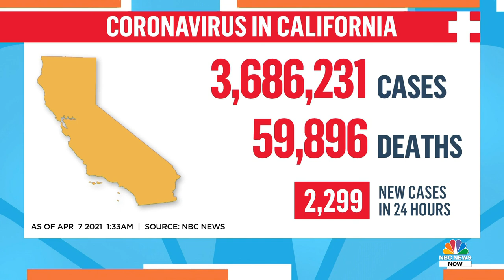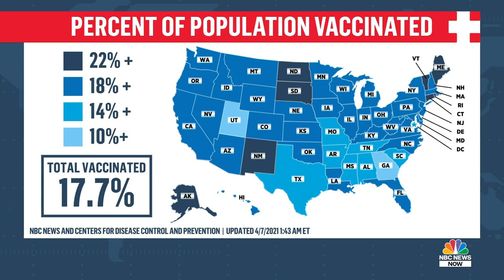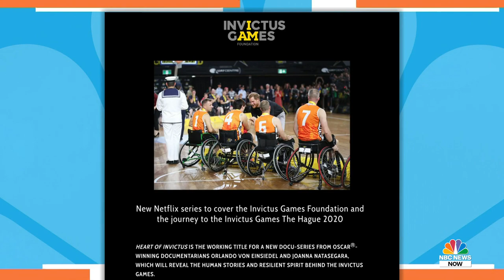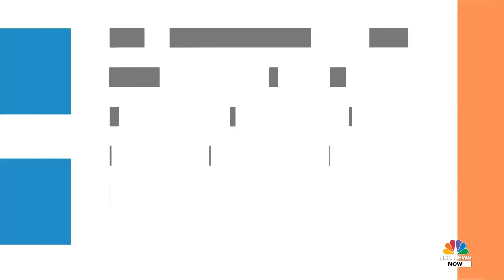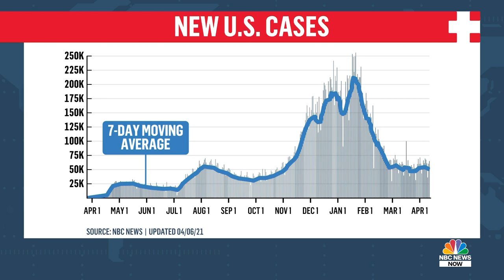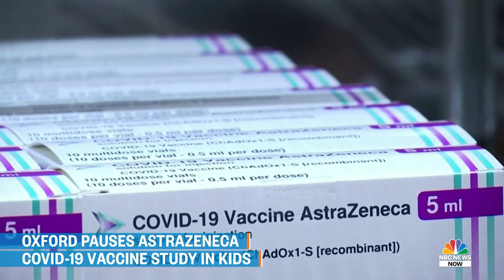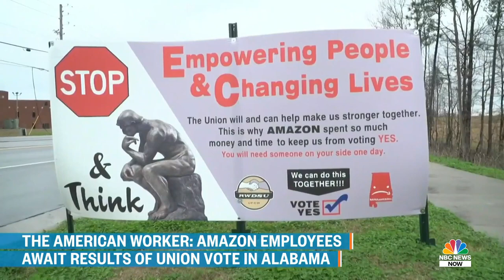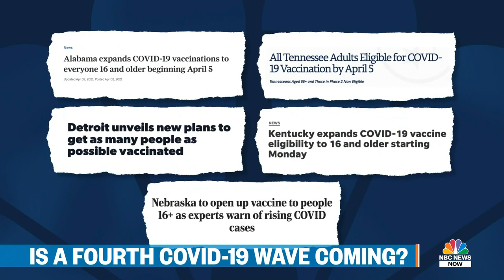Morning News NOW Full Broadcast - April 7 | NBC News NOW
The U.S. closes in on a major milestone as nearly 25 percent of adults are fully vaccinated against Covid-19, prosecutors in the Chauvin trial focus on the police department’s use of force as testimony continues, a Navy hospital corpsman killed at Fort Detrick after shooting two people.